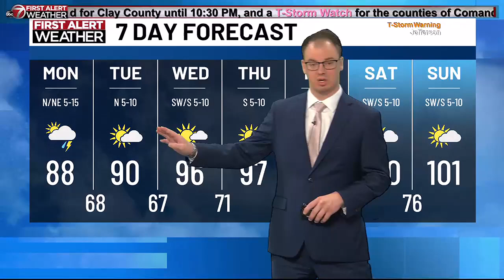Severe storms possible until midnight | 7/7 PM